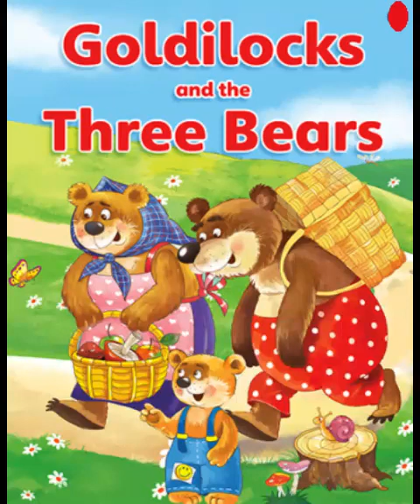Goldilocks and the Three Bears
This video does not contain product placement and is not dedicated to advertising.

We respect the work and thank you for this wonderful job!!!